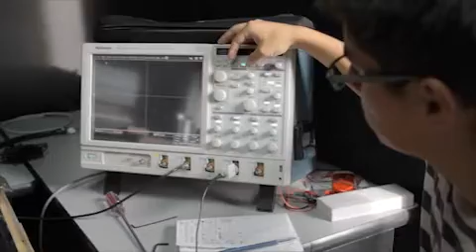Grupo de investigación Láseres y Espectroscopia Óptica - Facultad de Ciencias